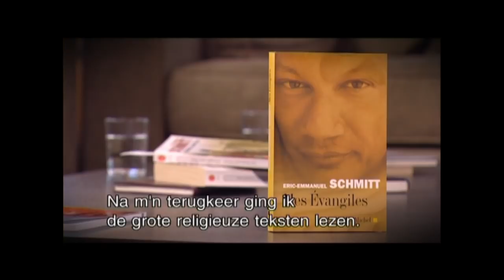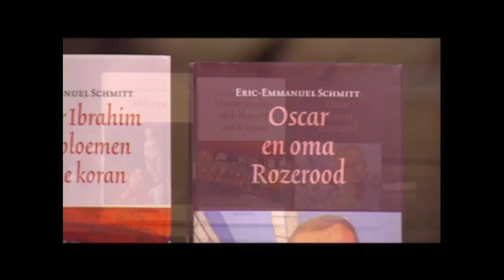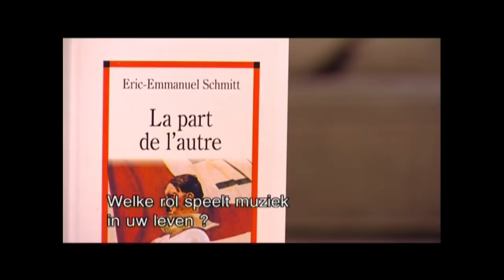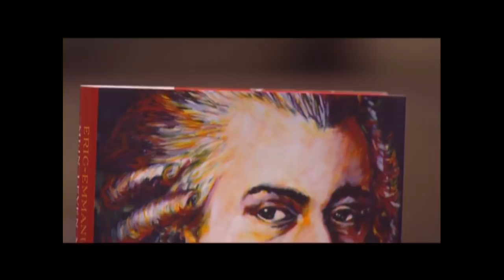Eric Emmanuel SCHMITT en Lucette Verboven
'Ik ben verdwaald in de woestijn en ik kan sterven.' De Franse succesauteur Eric-Emmanuel Schmitt verloor de groep uit het oog tijdens de beklimming van de Tahat-berg in Zuid Algerije. Zijn zekerheden werden in één klap weggevaagd, maar vreemd genoeg was hij niet bang. Wat gebeurt er tijdens die nacht waardoor zijn schrijverschap, zijn leven wordt omvergegooid? Maak kennis met een bescheiden man wiens romans werden vertaald, verfilmd en in het theater gespeeld in meer dan 50 landen en die tot de meest gelezen auteurs behoort. Schmitt woont en werkt in Brussel, waar hij in 2016 werd geridderd voor zijn hele oeuvre.